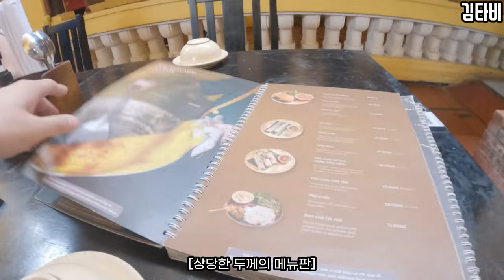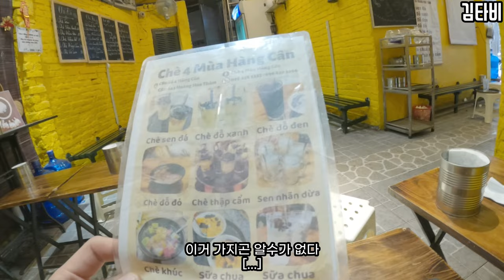(Sub) 음식으로 모든게 용서되는 베트남 음식 먹방기행 (2) - [세계여행66] 베트남 하노이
안녕하세요, 여행 유투버 타비입니다(꾸벅)

정말 먹고싶었던 현지의 베트남 음식을 먹어보았습니다 2222

진짜 음식 하나는 대단한 나라...2222

@ 편집 프로그램 : VLLO & VREW
@ 촬영 : 고프로9
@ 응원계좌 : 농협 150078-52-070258